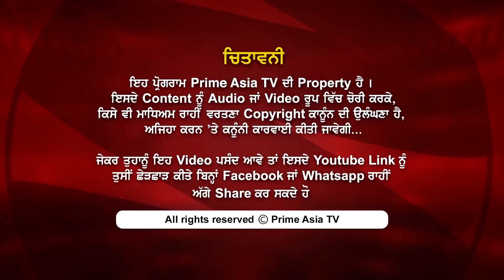Prime Zindagi (139) || Let's play Band Vaaje with Binnu Dhillon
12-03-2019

24 hours Local Punjabi Channel